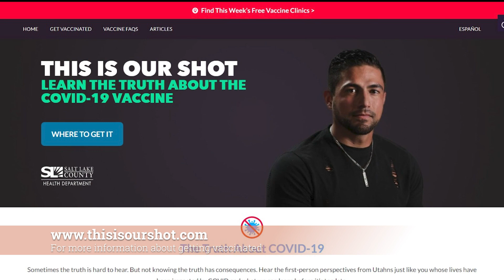Look Back - This is Our Shot